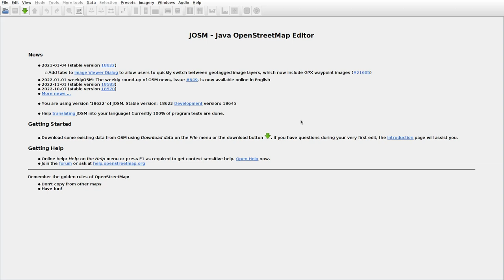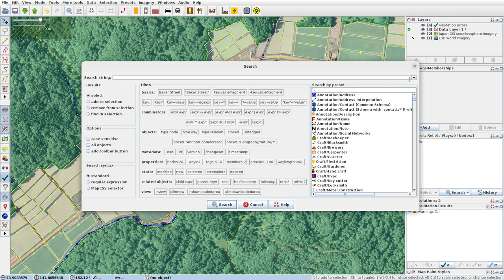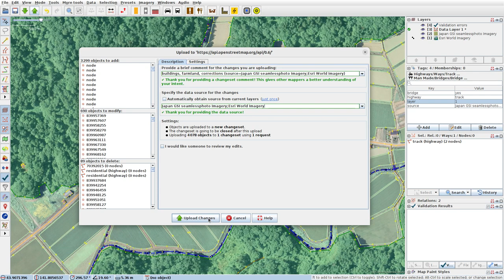JOSMrec1401 2023 01 29